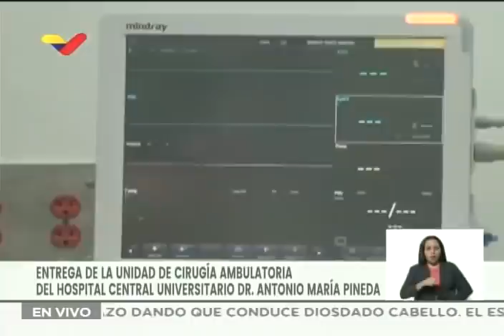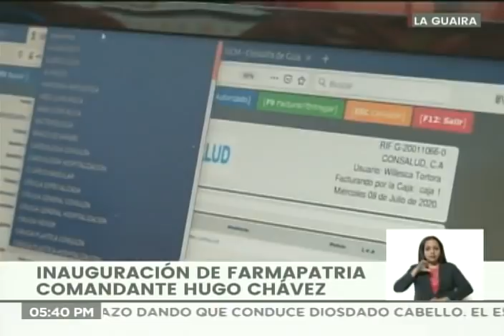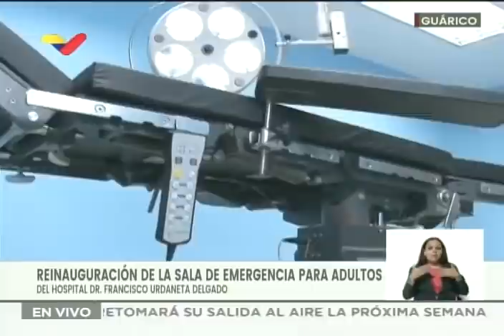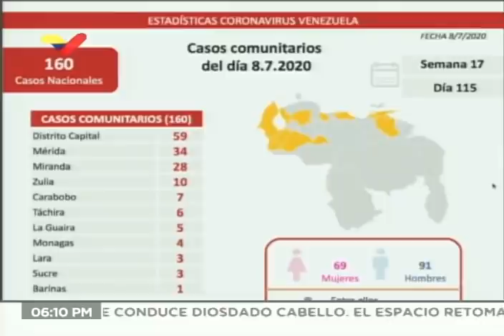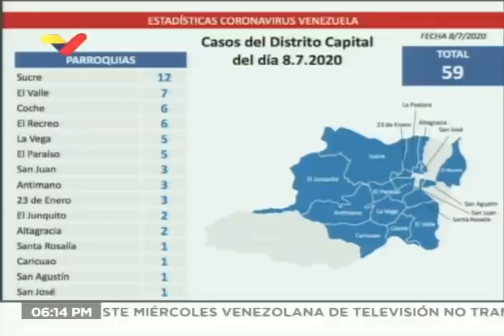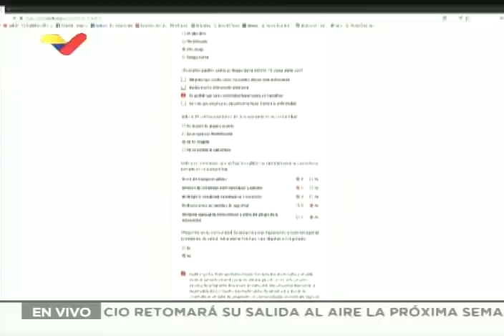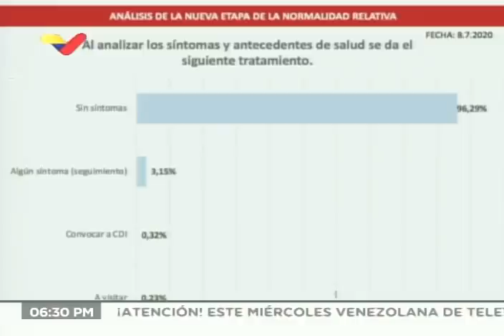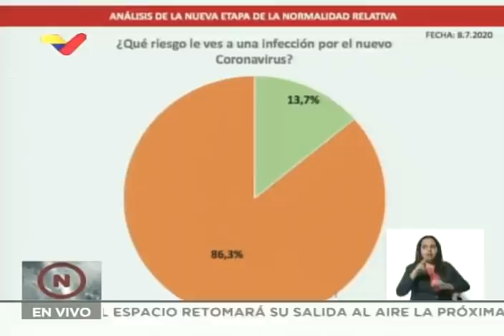Presidente Nicolás Maduro en acto por los 16 años de la Misión Milagro, 08 julio 2020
El Presidente de Venezuela, Nicolás Maduro, dirige un acto por los 16 años de la Misión Milagro. También da el reporte diario de los casos de Covid-19 en Venezuela.